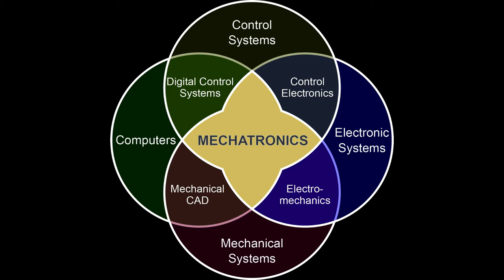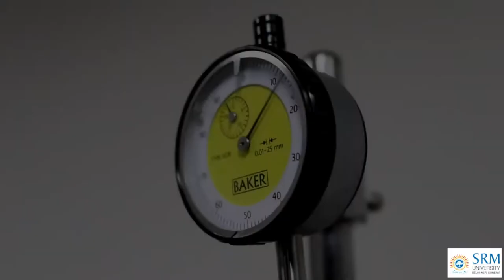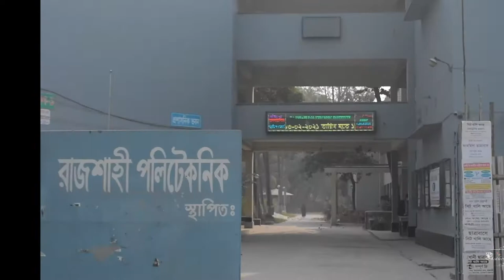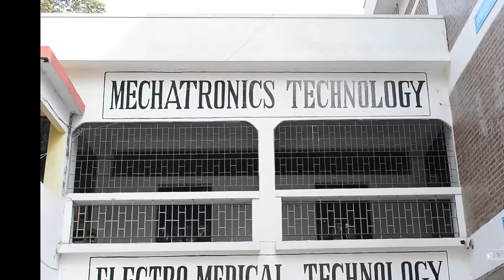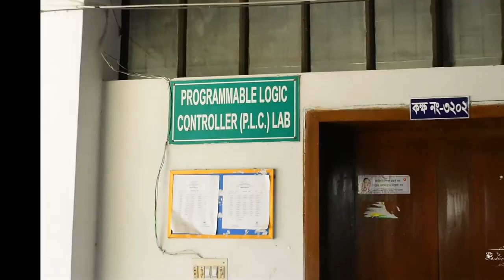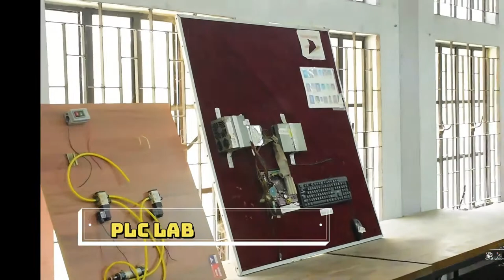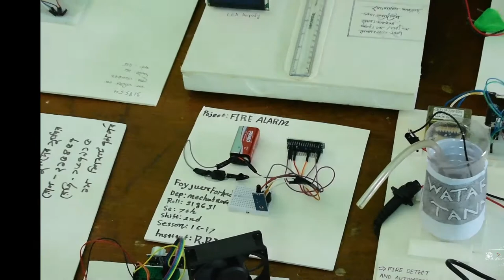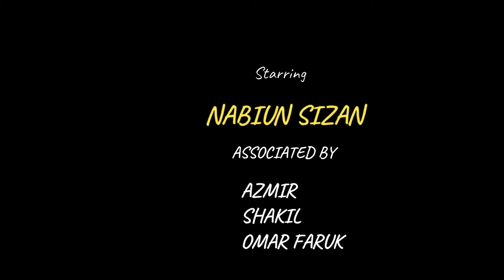About Mechatronics Department , Rajshahi Polytechnic Institute .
About Mechatronics Technology Documentary